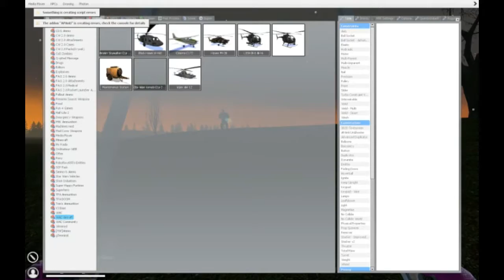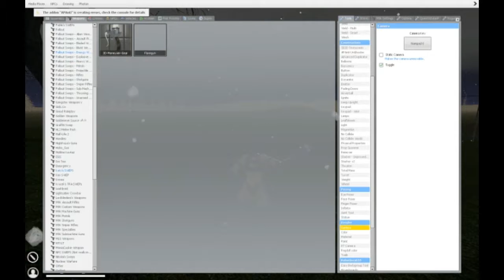Garry's Mod Tornado & Massacre Part 2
Part 2 is Released.